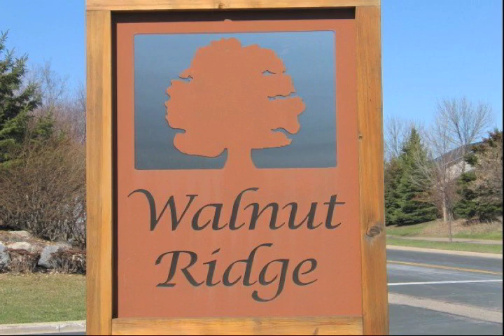Vinegar Bomb ROCKET!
Walnut Ridge Productions play around with a Vinegar and Baking Soda bomb. Here Comes the Boom!